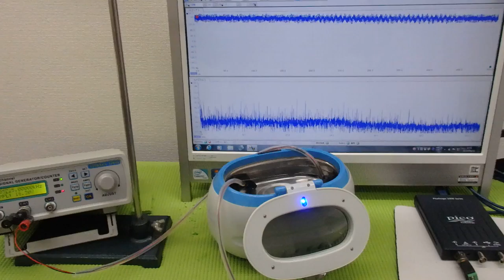メガヘルツの超音波発振制御プローブ ultrasonic-labo